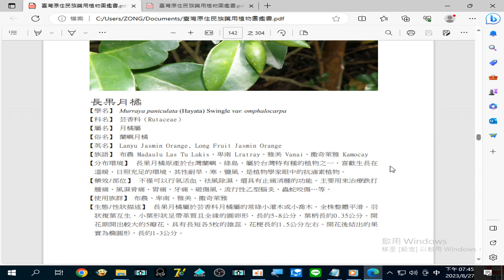錄製 2023 08 27#長果月橘（蘭嶼月橘） 治療#跌打腫痛、風濕骨痛、胃痛、牙痛、破傷風 、流行性#乙型腦炎 、蟲蛇咬傷 …等19 44 50 282